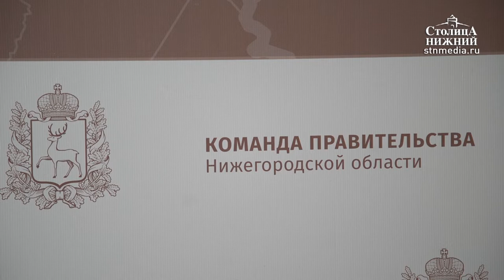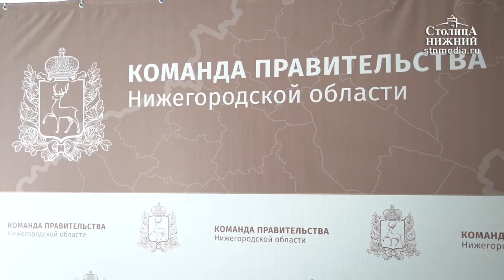«Столица Нижний»: выпуск новостей 21 августа 2018 года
Сегодня в выпуске:
— 11 человек на министерское кресло: в Нижегородском кремле прошел полуфинал конкурса по отбору кандидатов на должность министра культуры региона. Какие испытания приготовили для претендентов?
— Быть или не быть: газификацию памятника природы Стригинский бор обсудили на публичных слушаниях. Чего опасаются экологи?
— День знаний на высоте: 1 сентября в Нижнем Новгороде отметят большим молодежным фестивалем. Какая программа ждет школьников и студентов? (12+)
— Три праздника на один день: в Нижнем Новгороде отметили День офицеров и 75-ю годовщину со дня основания Суворовских и Нахимовских военных училищ.